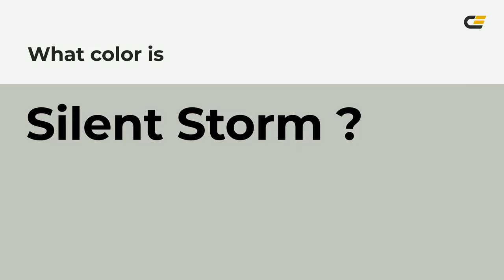Silent Storm color c3c7bd hex color - Green color - Cool color c3c7bd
What color is Silent Storm ? c3c7bd hex color - Green color - Cool color c3c7bd

Hex c3c7bd Color Code is also known as Silent Storm color.

Hex c3c7bd Color code in RGB color code model is created after adding 76.47% red color, 78.04% green color and 74.12% blue color.
Hex c3c7bd Color code in CMYK color (process color) code model is generated after subtraction of 2% cyan, 0% magenta, 5% yellow and 21% black.